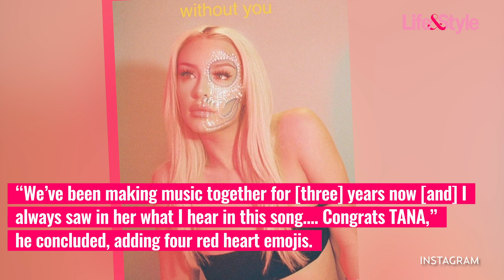Tana Mongeau Fawns Over Rumored Boyfriend Mod Sun in Bed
What is going on with these two?! YouTuber Tana Mongeau took to her Instagram Stories to share yet another video clip of rapper Mod Sun on April 24 — except this time, the footage in question seemed to be taken while the twosome was snuggling up to one another … maybe even in bed.